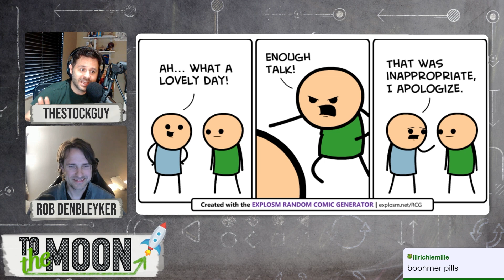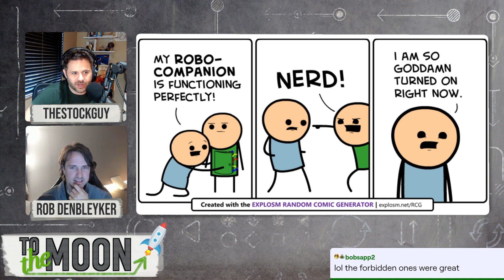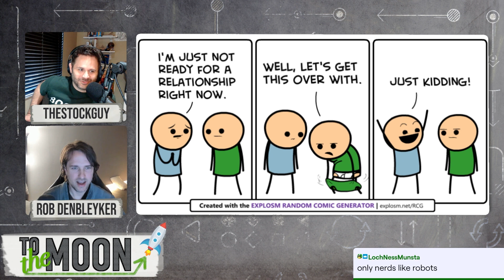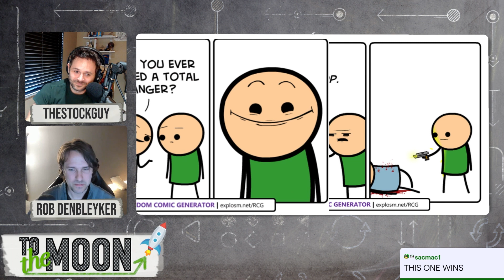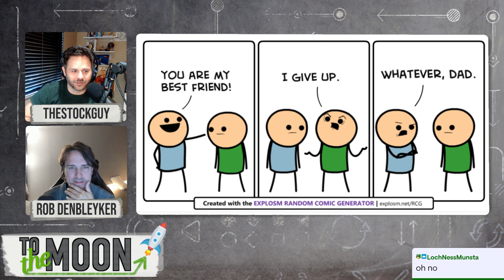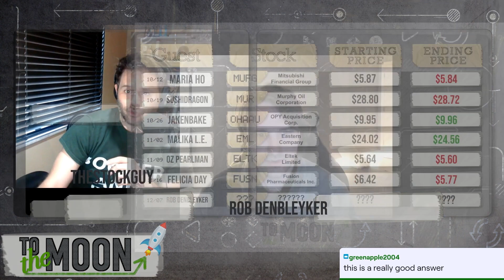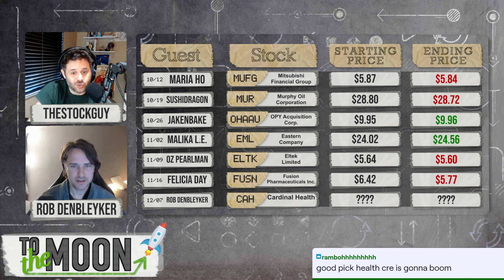Cyanide & Happiness: how internet comedy was BORN! w/Rob DenBleyker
Cyanide & Happiness co-creator Rob DenBleyker talks about what it was like in the wild early days of the internet, how to build a brand, and what's next for Explosm!

Date streamed: December 7, 2021

Chapters:
0:00 - Intro
0:36 - Rob DenBleyker introduction
2:18 - Comic-Con in India
5:05 - Far Side comics
6:40 - How Rob got started with online comics
8:00 - Flash animation and Newgrounds
11:15 - Why are their comics so "offensive"?
12:10 - Make things you enjoy and it will pay off
13:40 - How do you turn this into a career?
16:15 - Early days of the internet
18:05 - Were there any times of doubt?
20:40 - How do these guys not get cancelled?
22:50 - Any ideas that went too far to publish?
26:15 - Censoring yourself to grow a brand
28:30 - Evolving the brand into Youtube and other platforms
30:15 - Pitching an idea to Denny's
33:35 - How do you avoid getting burnt out?
36:20 - Rob's favorite collaborations
37:40 - TSG is desperate for hair advice
39:40 - Rob and TSG review chat submitted comics
44:05 - Reviewing favorites
46:30 - Advice for a young Rob
49:00 - Rob picks a stock
50:30 - To the Moon season finale!